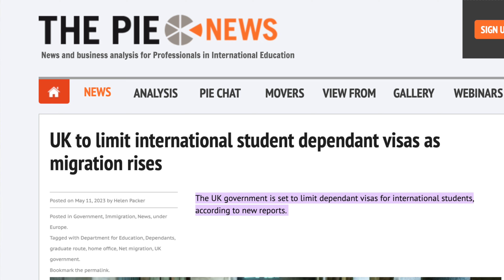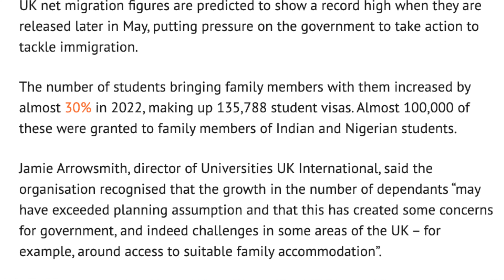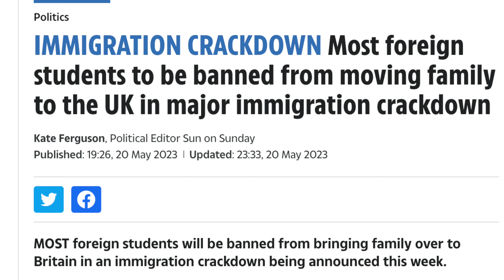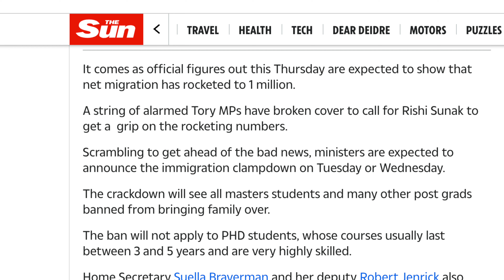UKVI UPDATE 2023: Has UK Banned Students From Bringing Dependants?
Latest news on UK immigration policy.